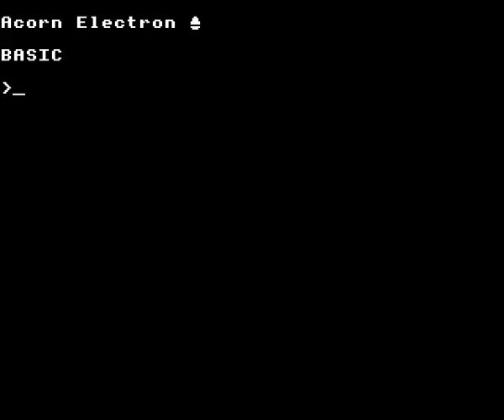The Last Ninja by Superior Software on the Acorn Electron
Gameplay footage of Superior Software's The Last Ninja on the Acorn Electron, recorded using Elkulator.